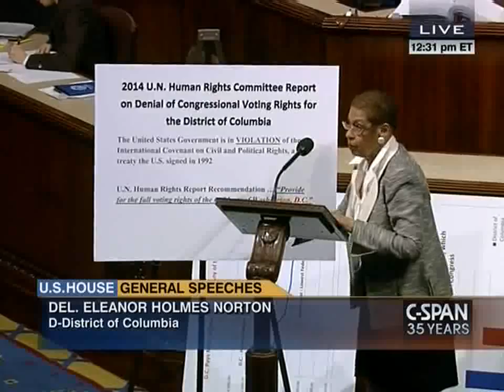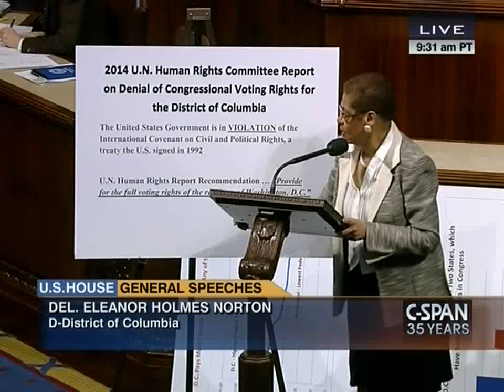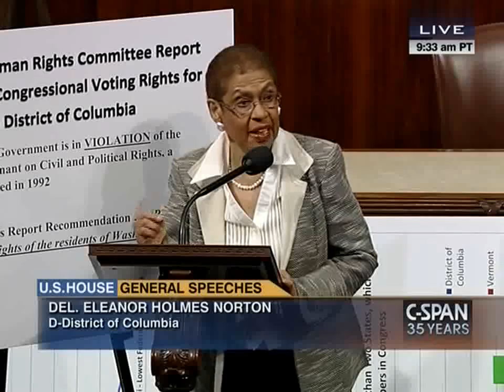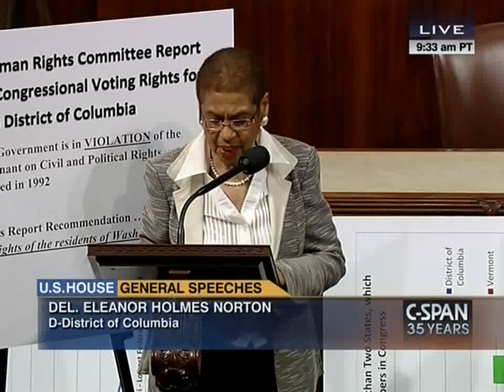Norton Speaks on House Floor for DC Statehood (Part 1/4)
PART 1/4 -- In advance of D.C. Emancipation Day, April 16, Congresswoman Eleanor Holmes Norton (D-DC) made her third and final House floor speech of the week to call for statehood for the nearly 650,000 residents of the District of Columbia.  In her remarks, using posters on the House floor, Norton focused on the recently released United Nations (UN) Human Rights Committee report on the United States government's human rights compliance record and calling on the U.S. to grant equal congressional voting rights in the House and Senate to the residents of the District.